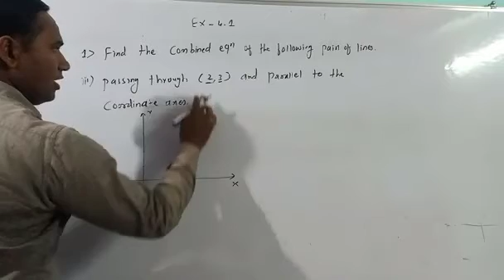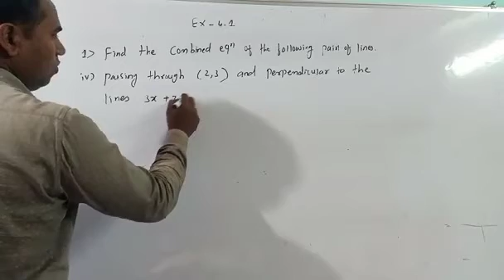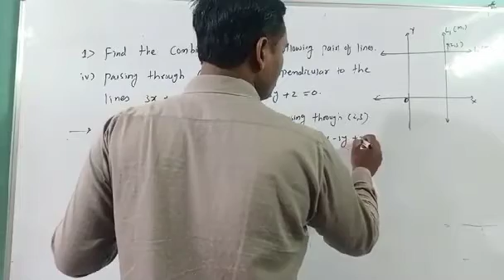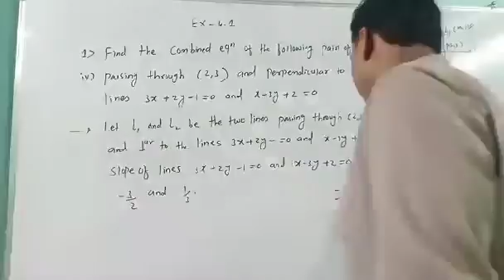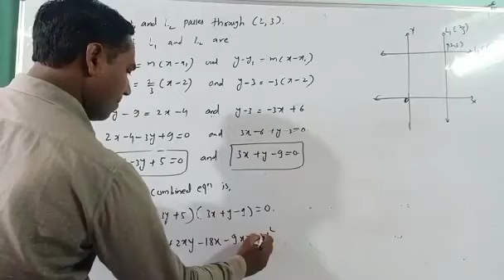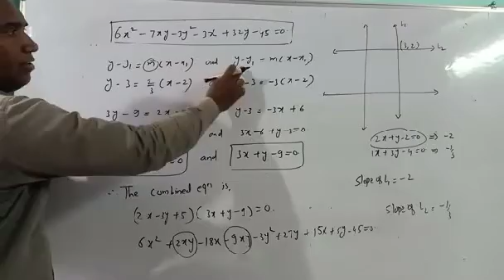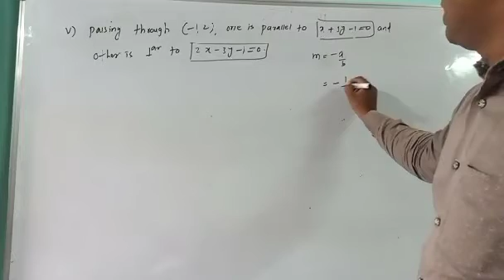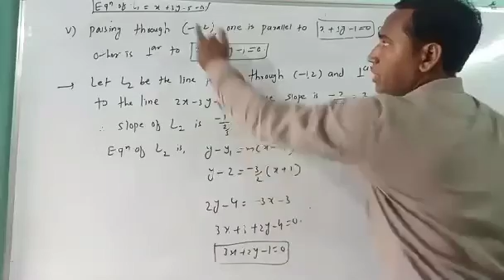pairs of straight line 3